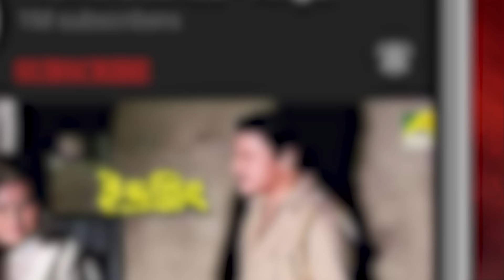রাজকুমারের দৃষ্টিশক্তি | Movie Scene | Kanchanmala | Anju Ghosh | Koushik Banerjee, Subhasish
Watch the Movie Scene "রাজকুমারের দৃষ্টিশক্তি" from Bengali movie Kanchanmala  on YouTube. The Bengali Film Kanchanmala was released in the year 1999, Directed by Swapan Saha, starring Anju Ghosh, Omar Sani, Soumitra Chatterjee, Shubhendu Chattopadhyay.

Movie: Kanchanmala
Language: Bengali
Genre: Romance
Producer: Baba Lokenath Films (98)
Director: Swapan Saha
Story: Swapan Saha
Cinematographer: Shankar Guha
Music Director: Ashok Bhadra
Lyricist: Sabyasachi, Traditional
Playback: Andrew Kishore, Sabina Yasmin, Pratik Chowdhury, PARIKSHIT BALA
Release: 1999
Star cast: Anju Ghosh, Omar Sani, Soumitra Chatterjee, Shubhendu Chattopadhyay, Rahul Chakraborty, Moumita Chakraborty, Bodhisattwa Majumdar, Dulal Lahiri, Koushik Banerjee, Subhasish Mukherjee, Nandini Maliya, Debika Mitra, Rama Guha

Synopsis:::
Kanchanmala is a love story. In this movie Kanchan falls in love with the King's daughter Mala. The movie is about the hardships Kanchan and Mala have to face to save their love.